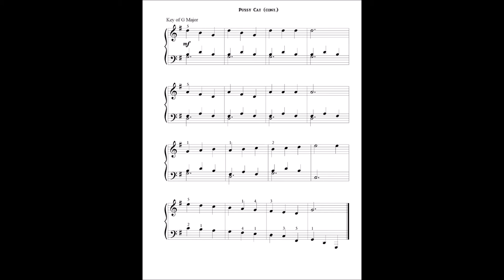Pussy Cat, Pussy Cat (Pussycat), in 2 keys, arranged for early intermediate piano by Dennis Frayne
Pussy Cat, Pussy Cat (Pussycat) is an English nursery rhyme, arranged in two keys F Major and G Major. Includes lyrics and solfege syllables.

Dennis Frayne